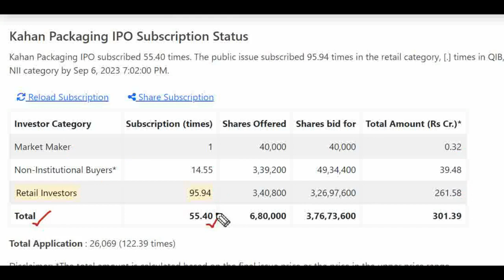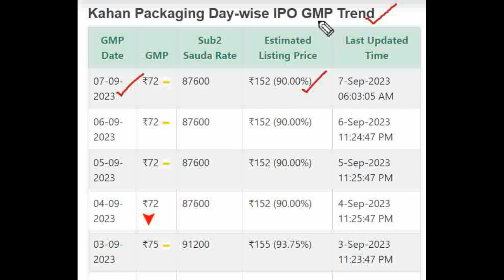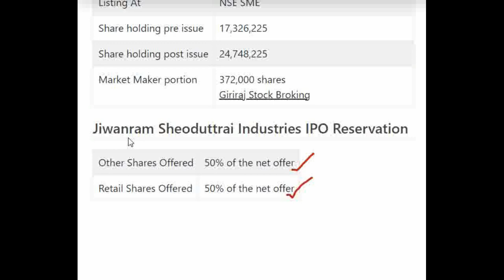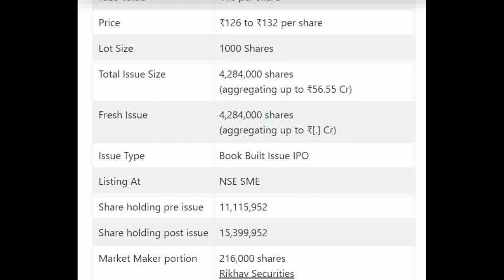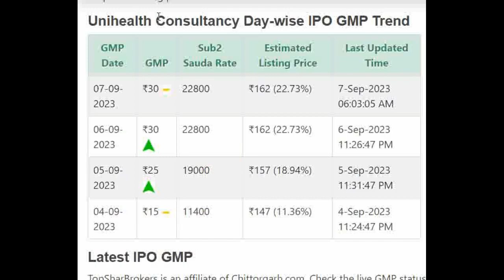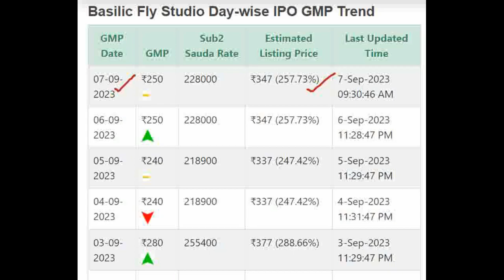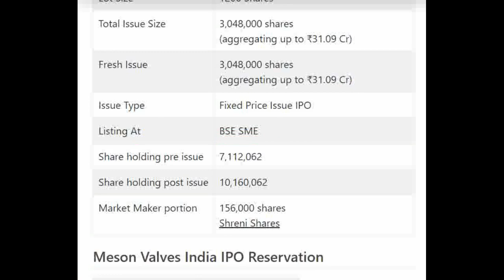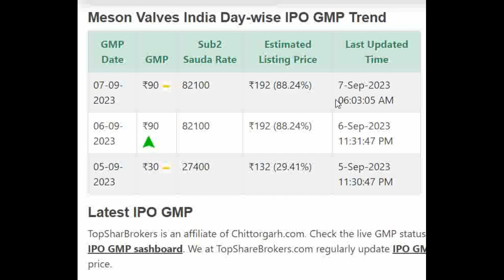Kahan IPO GMP | Kahan IPO Latest GMP | Basilic IPO GMP | Jiwanram IPO GMP | Meson Valves IPO GMP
★ Voice Trading
★ Exclusive Features
Click here to Open your Trading Account:👇👇

Kahan Packaging Limited IPO Detail Price GMP Review Details, Allotment & Analysis. Updates on the latest news, events, and updates on the IPO of Kahan Packaging Limited IPO. Get all the details on allotment size, price, review, eligibility criteria, and other important information in this video.

In this video, we'll be discussing Kahan Packaging Limited IPO GMP, Review, Price, Allotment, and Analysis.

If you're interested in Kahan Packaging Limited IPO, then be sure to watch this video! We'll discuss the details of the IPO, including the price, allotment, and review. We'll also provide an analysis of the stock, so you can make an informed decision about whether or not to invest.

Kahan Packaging Limited IPO
Kahan Packaging IPO
Kahan Packaging IPO
Kahan Packaging IPO
Kahan Packaging IPO
Kahan Packaging IPO
Kahan IPO
Kahan IPO
Kahan IPO
Kahan IPO
Kahan IPO
Kahan IPO
Kahan IPO
use this accessory to make video